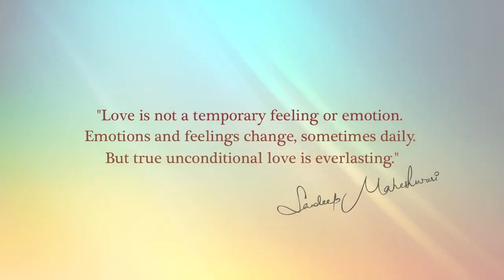What is Real Love By Sandeep Maheshwari Motivational Video Speech